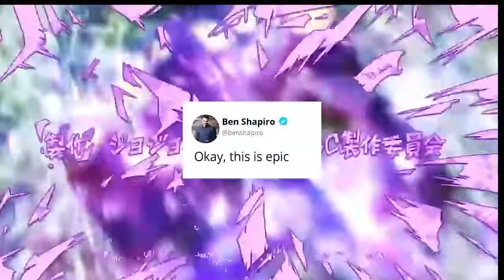The Ben Shapiro Epic Bizarre Adventure